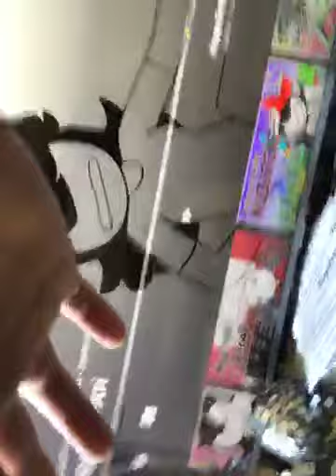Pets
See my pets